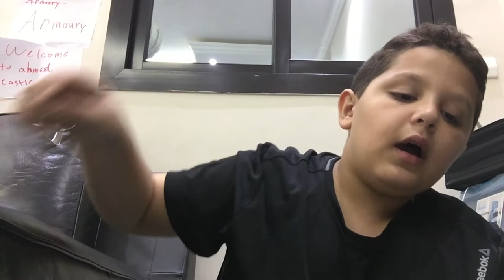My police belt